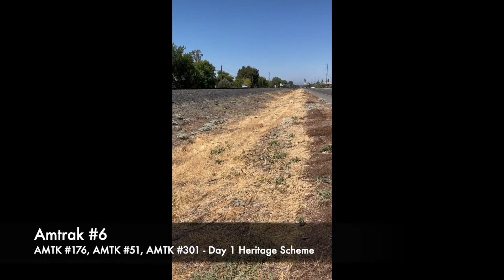Amtrak in Davis, CA compilation - Part 1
These are videos that I gathered up from throughout the year and last year. All of these were taken in Davis, CA. All of the videos here were taken by my grandfather. Enjoy the video!